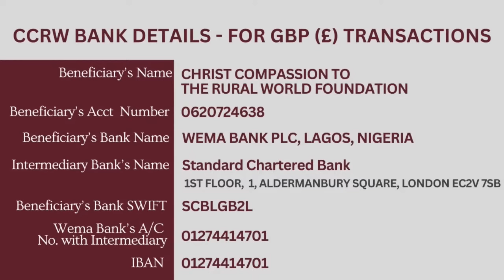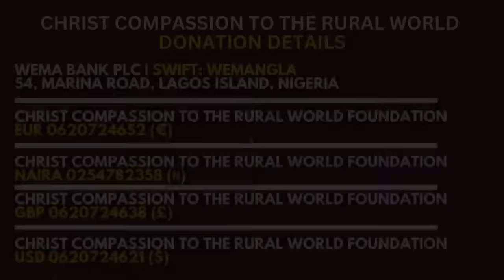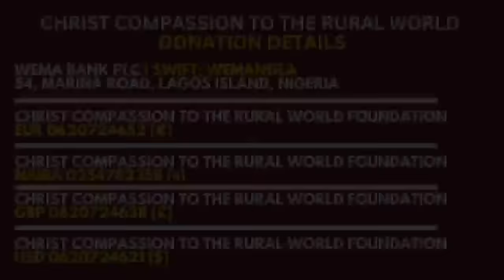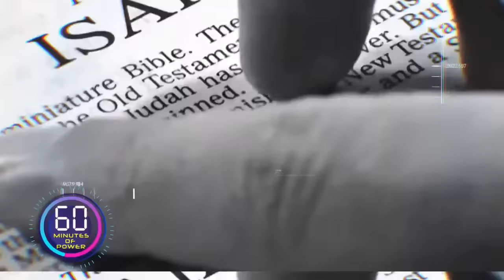Matthew Ashimolowo Live | Let God Arise | 14-11-2023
November  - Month of The Sudden Move Of God
And Hezekiah and all the people rejoiced because God had provided for the people, for the thing came about suddenly.
2 Chronicles 29:36 English Standard Version
KNOW GOD
GIVING:
KICC REGULAR SERVICES:
IN PERSON SERVICE VENUES:
CONNECT:
FOOD BANK:
WATCH KICCTV
2023 The Year of Evident Progress